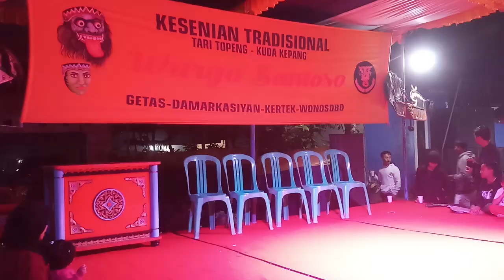SUARA GAIB !! AURA GENDING SUGENG RAWUH BIKIN MERINDING ~ WARGO SANTOSO GETAS TERBARU.